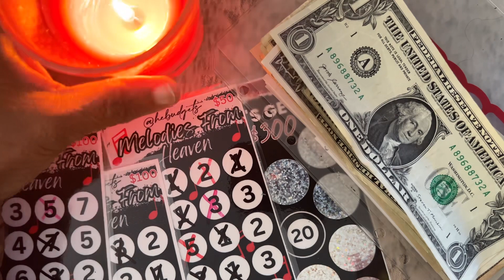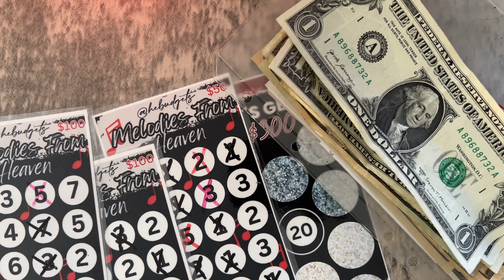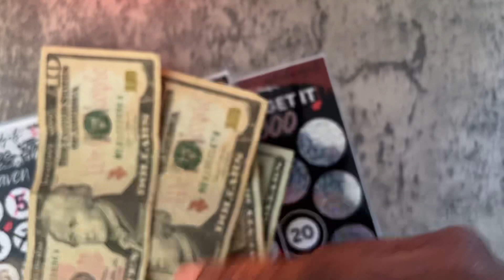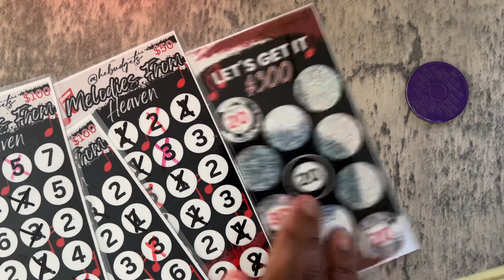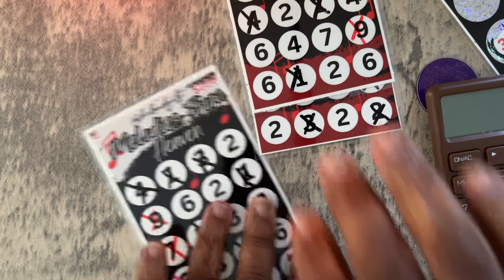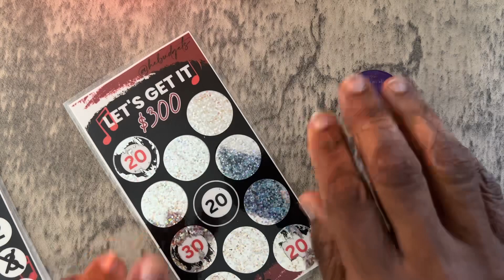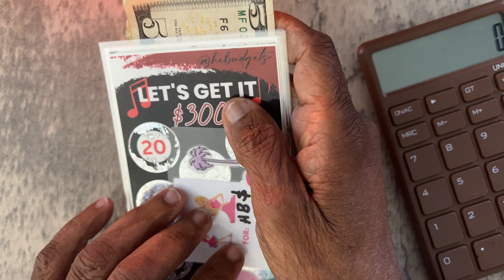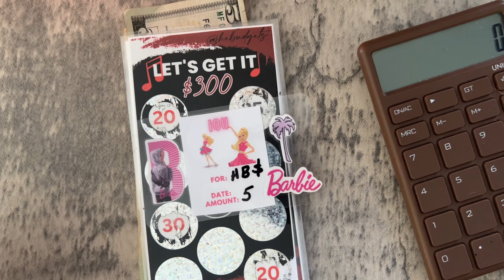Positivity Vibrations!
Stay positive!

My channel viewing this morning!